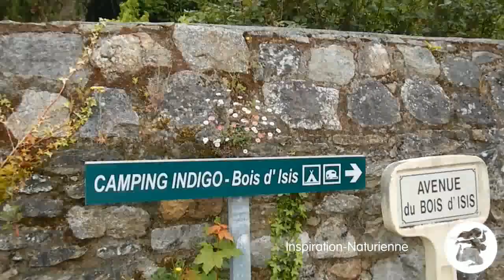Inspirations naturiennes: Le Tombeau d'Éléanor...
Paroles de la chanson:

Eleanor
Sur ton tombeau
Poussent les arbres
Chantent les flots

Eleanor
Dans ton tombeau
Une noble Dame
Trouve le repos

Eleanor
Sur ton tombeau
Viennent les âmes
Aux lourds fardeaux

Eleanor
Sur ton tombeau
Apaise et calme
Des coeurs les maux